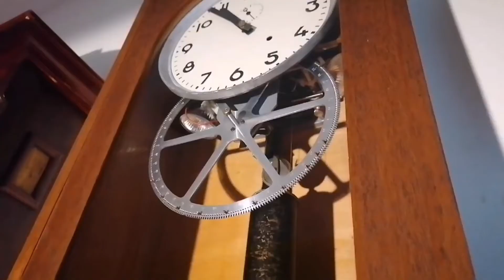Signální hodiny / Signal pendulum clock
Signální elektromechanické hodiny od firmy Chronotechna z Prahy. Hodiny pochází z baziliky z Velehradu kde pravděpodobně dříve spouštěli zvon ve věži. Mají elektrické natahování, které se spouští každé 2 hodiny.